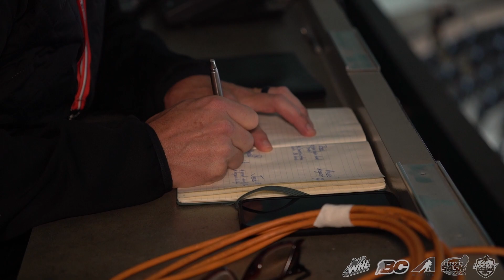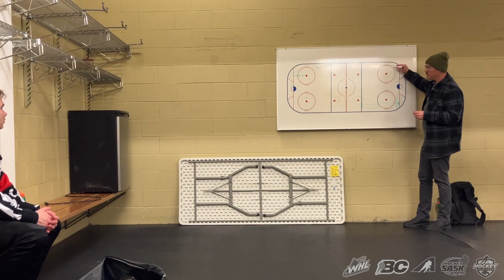Western Canada Officiating Coaches Development Partnership - Impact & Value of Officiating Coaches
The Western Canada Officiating Coaches Development Partnership in collaboration with Hockey Saskatchewan, Hockey Manitoba, Hockey Alberta and BC Hockey along with the Western Hockey League present the sixth and final officiating coaches development video on the value and importance of officiating coaches.